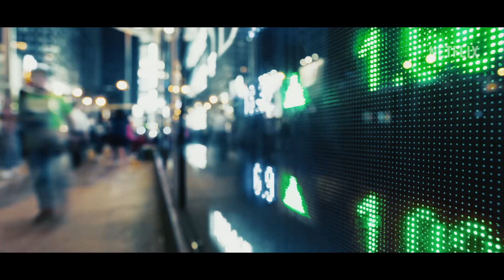Heart Of Stone.. Gal Gadot 2023 full trailer.